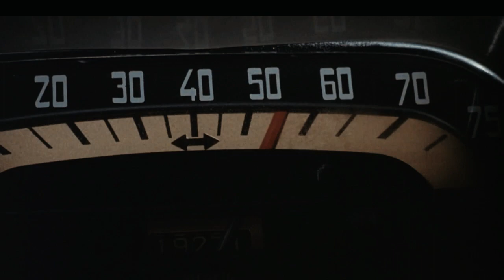𝐏𝐚𝐫𝐢𝐬 𝐖𝐡𝐞𝐧 𝐈𝐭 𝐒𝐢𝐳𝐳𝐥𝐞𝐬 (𝟖/𝟖) | 𝐅𝐚𝐬𝐭𝐞𝐫 𝐌𝐚𝐮𝐫𝐢𝐜𝐞! 𝐅𝐚𝐬𝐭𝐞𝐫 𝐏𝐡𝐢𝐥𝐢𝐩!(𝟏𝟗𝟔𝟒)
Scene Description:
As the script is nearing is exposition we see the fate of our two protagonists.

Movie Description:

Hotshot Hollywood screenwriter Richard Benson (William Holden) is in trouble. He sold a script idea to decadent producer Alexander Meyerheim (Noel Coward), but has wasted all the time he had to finish the screenplay by traipsing around Paris. With just a couple of days left before the deadline, Benson gets a new assistant named Gabrielle Simpson (Audrey Hepburn), who helps him put together a love story by acting out all the possible scenarios. But life eventually beginning to imitate art.

Credits:
@Paramount Pictures

CAST
Audrey Hepburn
Gabrielle Simpson

William Holden
Richard Benson

Noël Coward
Alexander Meyerheim

Grégoire Aslan
Police Insp. Gilet

Raymond Bussières
François

Marlene Dietrich

Christian Duvaleix
Maitre d'Hotel

Dominique Boschero
Girl at Pool

Evi Marandi
Girt at Pool

Michel Thomass
Un gangster

Dominique Zardi
Sailor in Café